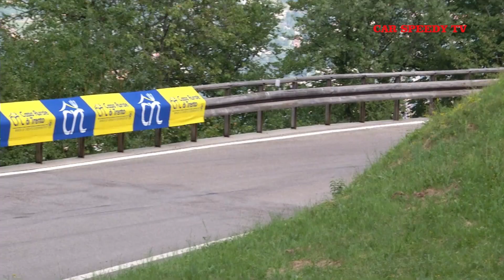TRENTO BONDONE 2019 DANIEL PAULETTI CITROEN SAXO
A Trento, ottima gara disputata da Daniel Pauletti, brillante terzo di classe con la sua Citroen Saxo VTS E1 Italia.